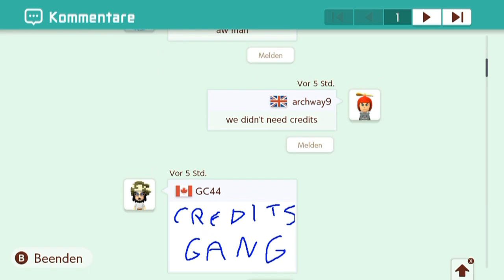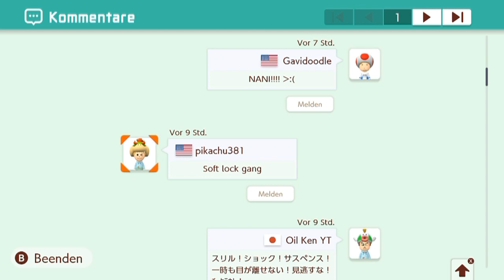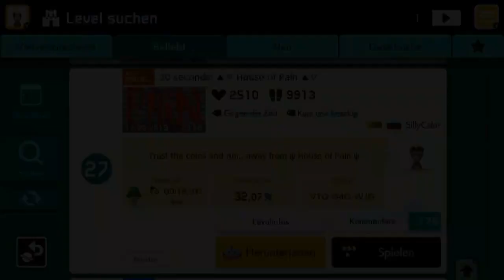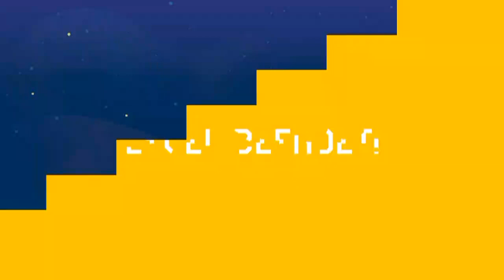[77] Beliebt: ab Platz 20 abwärts .. jetzt Spielspaß?! || Super Mario Maker 2 (Blind) – Let’s Play